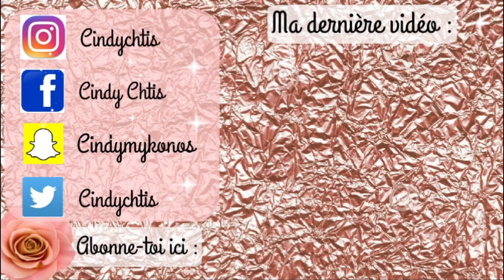HAUL MODE SHEIN / TRY ON / CINDYCHTIS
Salopette jupe vichy avec bretelles volants

cape à franges style indien

body vieux rose à volants

combinaison bleu marine et rayures